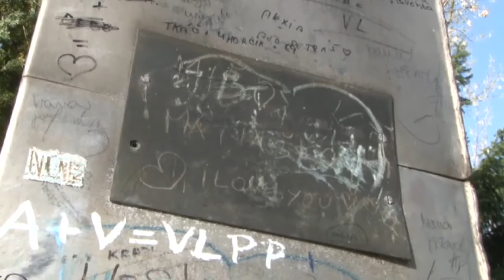Obnova plastiky áno či nie?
Na zozname prievidzských sôch je medzi poslednými uvedená i Plastika mieru. Deväťmetrový monument zo špeciálneho plechu je dielom akademického maliara Alojza Petráša. Od roku 1973  stojí v parčíku  pred Základnou školu Sama Chalupku. Časy, kedy vynikal v priestore sú však už dávno preč.